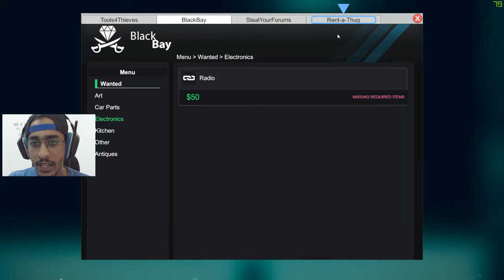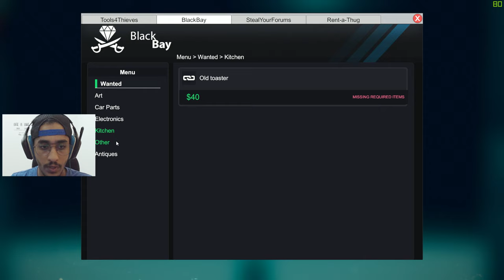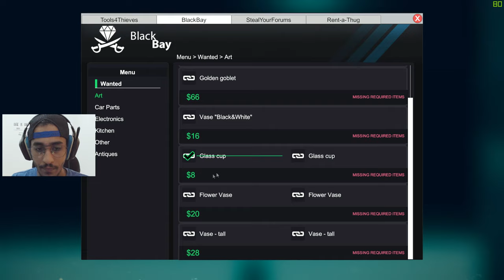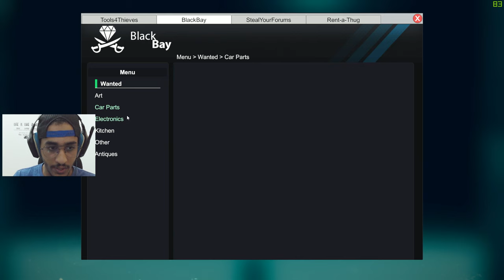لنسرق عيال النعمة 😂 #2 || Thief Simulator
في هذي الحلقة بديت اجمع فلوس وصلت الى 600 دولار وبكذا راح يمدينا نتطور ونشتري ادوات جديدة من كيمرات وامور طيبه تسهل علينا عملية السرقة .. طبعا الى الآن ما وصلنا الى مرحلة سرقة السيارات الى متحمس لها كثير .. على العموم اتمنى دعمكم بالاشتراك وتفعيل الجرس وشكرا يا اطلق مشتركين على دعمكم في المقاطع الماضية ..
▼▼▼▼▼ اذا تريد تدعمني ▼▼▼▼▼
لا تنسى تفعل الجرس 🔔 ونشر رابط المقطع

تابعني على تويتش ابث فيه كل ويكند لعب مع المشتركين